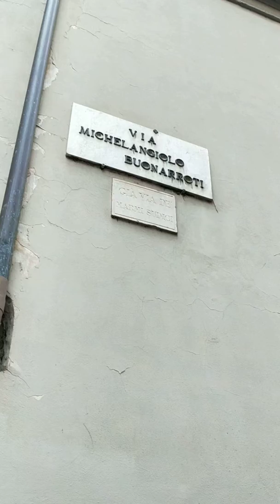Via Buonarroti nel tratto da via Ghibellina a via dell'Agnolo.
2 marzo 2019 ore 7:30. Via Buonarroti nel tratto da via Ghibellina a via dell'Agnolo. La strada vicino alla Casa Museo di Michelangelo. Tratto Pericoloso per chi come me va a piedi o in bicicletta.. Non credo ci sia bisogno di scrivere tante parole, basta guardare il filmatino. Vergogna sindaco nardella a tenere questa zona così male.